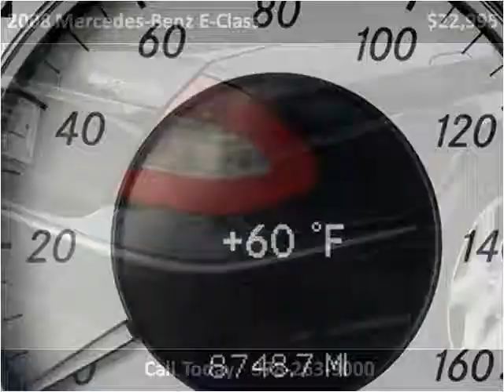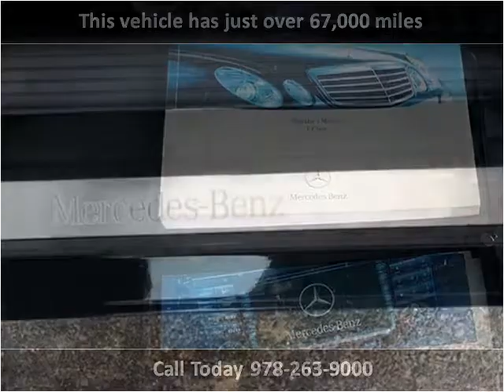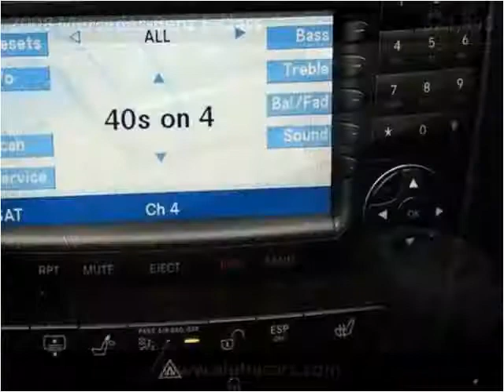2008 Mercedes-Benz E-Class Used Cars Boxborough MA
This 2008 Mercedes-Benz E-Class is available from AlphaCars & Ural of New England.